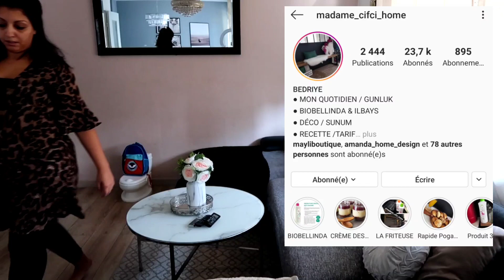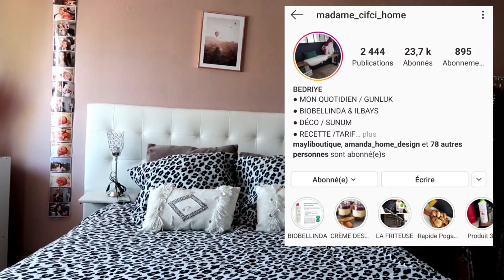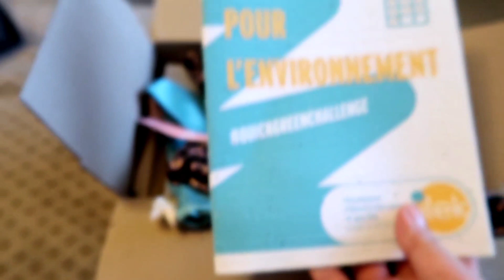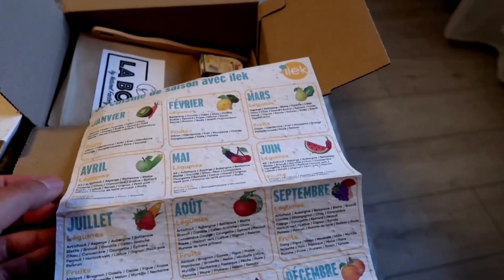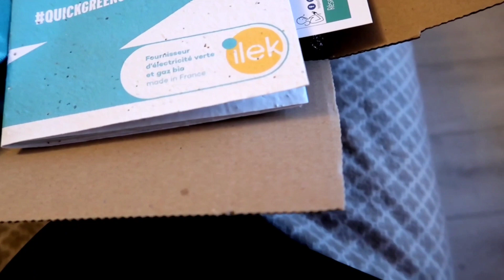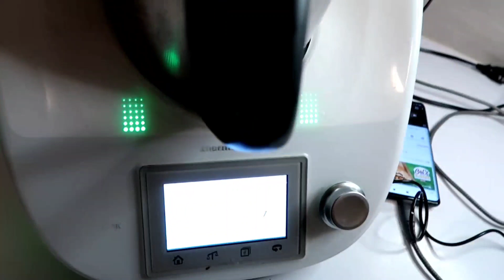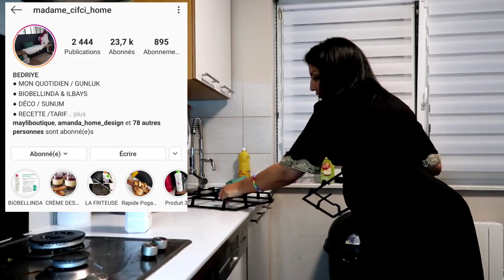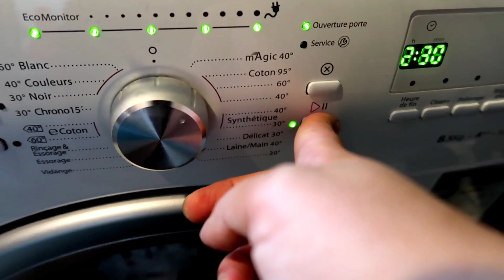JOURNÉE D'UNE MAMAN: MÉNAGE DU MATIN AU SOIR 😅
tenue que je porte

MAROCAINE
ORGANISATION
MENAGE
RECETTE
Haul course
VLOG famille
ROUTINE
MAISONTOUR